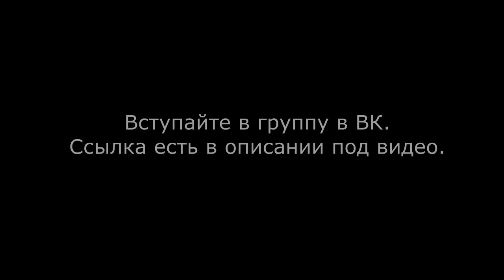Проект по кругу. Русский нож от компании Ясный сокол.